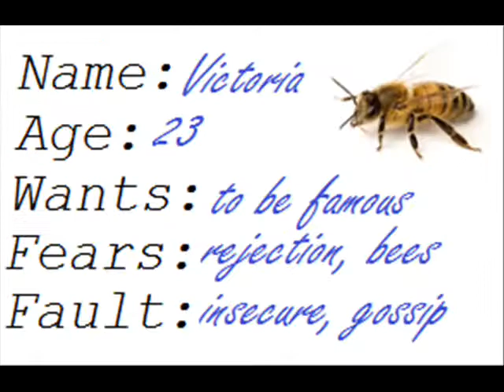NaNo Heroes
Every time I hear myself say "The difference between..." at 3:40, I expect myself to continue on to say "...a cow and a bean is a bean can begin an adventure!" But then I remember I'm not Jack, and this isn't Into the Woods.

(if you don't like any of these, be sure to Google "character sheets for writers" or something like that to find other ones.)

Be sure to sign up for NaNoWriMo!